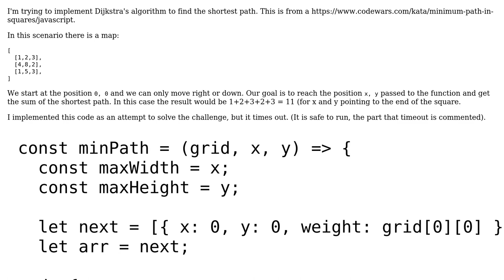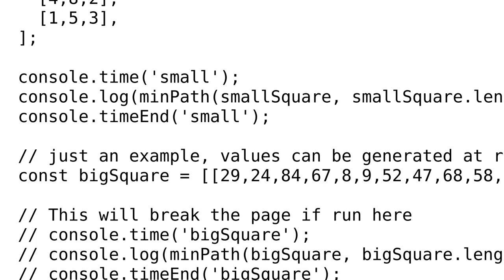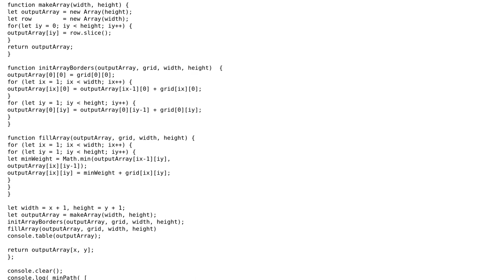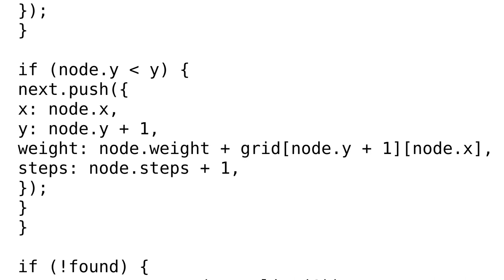Code Review: Dijkstra's algorithm in JavaScript (2 Solutions!!)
Code Review: Dijkstra's algorithm in JavaScript

With thanks & praise to God, and with thanks to the many people who have made this project possible! | Content (except music & images) licensed under CC BY-SA | Music | Images & others | With thanks to user Marc Rohloff user BrunoLM and the Stack Exchange Network Trademarks are property of their respective owners. You are responsible for your own actions.